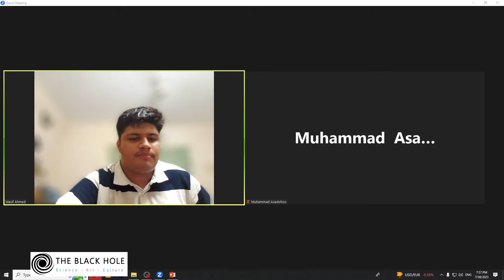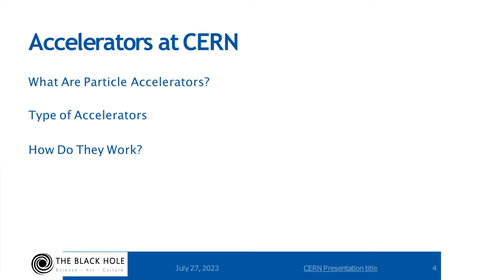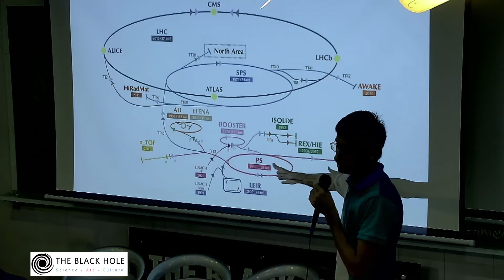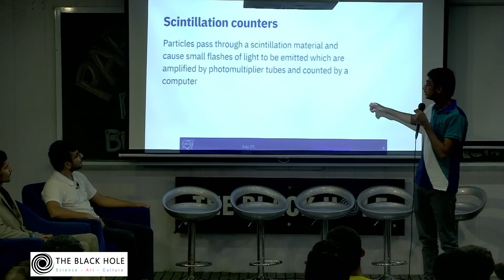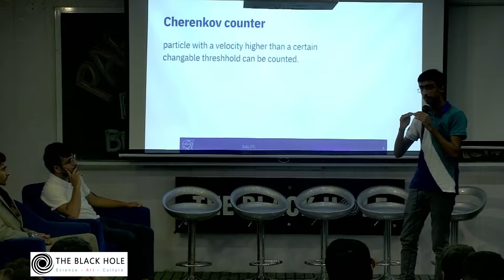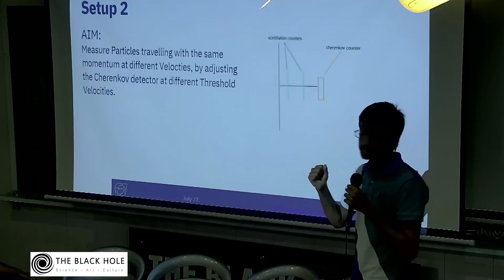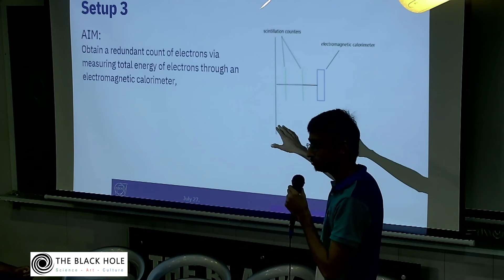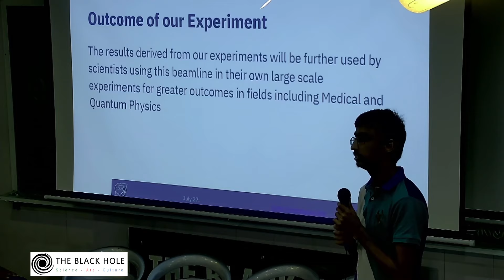Uncovering the Mysteries of Particle Physics: A Journey through Accelerators and a Pakistani Triumph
Embark on a captivating exploration into the world of particle physics and discover the incredible advancements made through the use of cutting-edge accelerators at CERN. In this enlightening journey, gain a concise understanding of the fundamental principles behind particle physics, paving the way for a deeper appreciation of the scientific marvels occurring at CERN.

Join us as we celebrate a groundbreaking achievement by our team, Particular Perspective from Pakistan, in winning the coveted competition, Beam Lines for Schools, held annually at CERN. For the first time, a Pakistani team earned international recognition, showcasing the brilliance and passion that thrives within the scientific community in Pakistan.

As we delve into the extraordinary world of particle physics, we invite you to join us in fueling curiosity and inspiring the next generation of scientists. Together, let’s embrace the wonders of the universe and push the boundaries of human knowledge.

Guest Speakers:

● Muhammad Akhtar Tarar is the supervisor of the winning team “Particular Perspective” in CERN’s Beamline for School Competition. As an Assistant Professor of Physics at Islamabad College for Boys G-6/3, he is dedicated to introducing the world of science to high school students in Pakistan, actively participating in various science events with his students.

● Ahsan Hayat, the Co-Mentor of the winning team, holds a Master’s degree in Physics from the University of Agriculture Faisalabad and is currently associated with the National Centre for Physics Islamabad. His passion lies in theoretical physics, and he aims to pursue a PhD starting next year.

● The session will be moderated by Dr. Pervez Hoodbhoy and joined by the winning team of the competition.